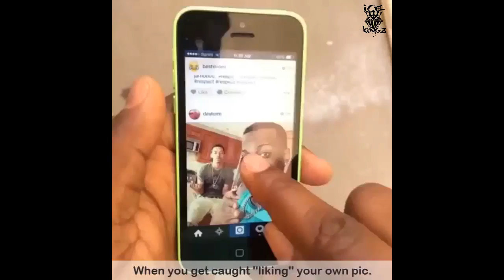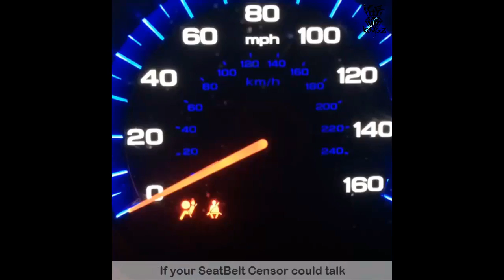best of melvin gregg prt 1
showing the funniest celeb moments and vines